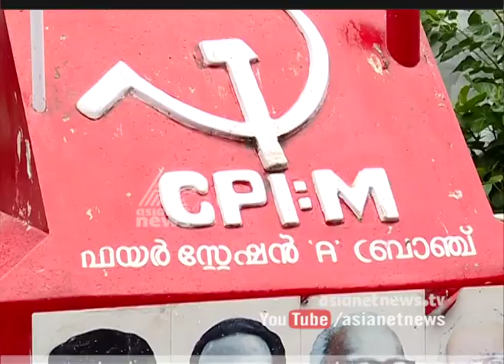Removal of political flags to control the political violence has been interrupted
Removing political flags to control the political violence has been interrupted.